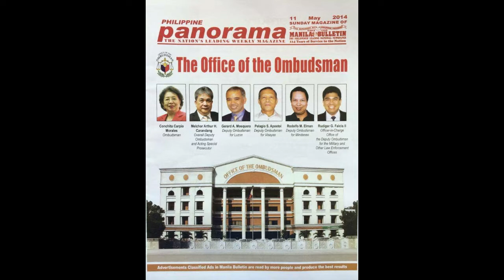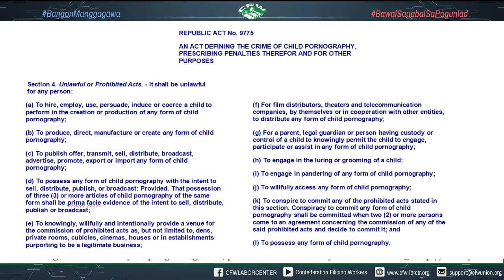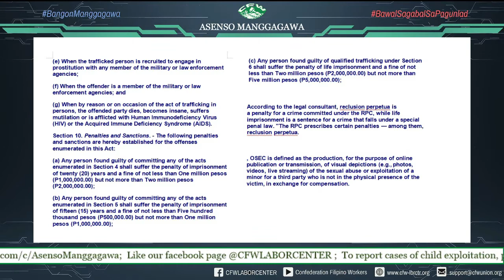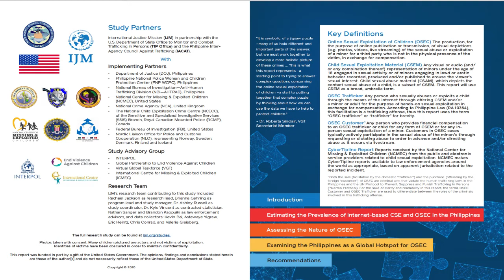Workers Against Modern Day Slavery -Interview with E.D RUDIGER FALCIS II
Nakapanayam ni CFW National President, Bro. Gabriel O. Aranzamendez, ang dating Executive Director ng Inter-Agency Council Against Trafficking (IACAT) na si Judge Rudiger "Rocky" Falcis II tungkol sa Human Trafficking at sa patuloy na paglaganap ng "Online Sexual Exploitation of Children" (OSEC) sa bansa, sa kabila ng Pandemyang COVID19PH. 🦠😷
Panoorin ang kanilang diskusyon at alamin kung paano natin mapoprotektahan ang ating kapwa mula sa mga masasamang loob. BeInformed💡
At kung mayroon man pong kaso ng OSEC sa iyong komunidad, ay maaari po kayong tumawag sa IACAT Hotline: "1343"📲 o pumunta sa 🌐
Ayon kay Dr. Jose Rizal, "ang kabataan ay ang pag-asa ng ating bayan," kaya atin silang alagaan at pahalagahan — alang-alang sa kinabukasan ng ating bayan... Sabay-sabay po tayo sa pagbangon! 👍